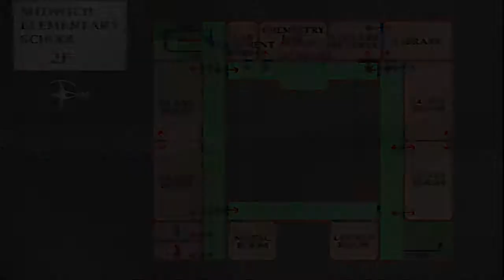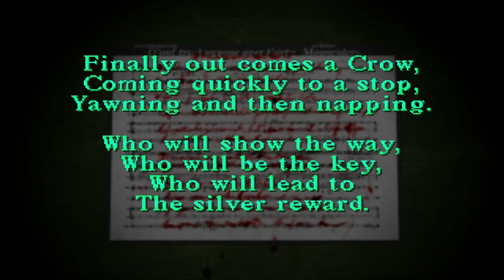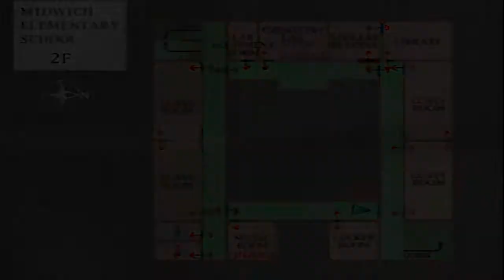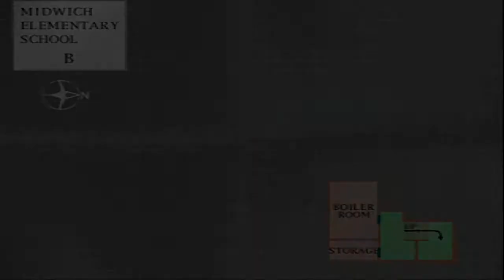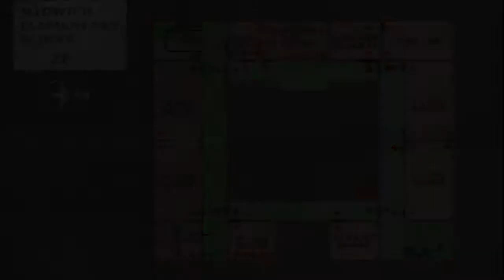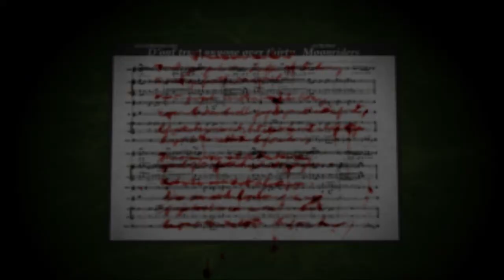Crafty Plays PS1 | Silent Hill 1 | #03 | Class Corridors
After being requested, I've finally gotten around to playing Silent Hill 1 on the good old Playstation!